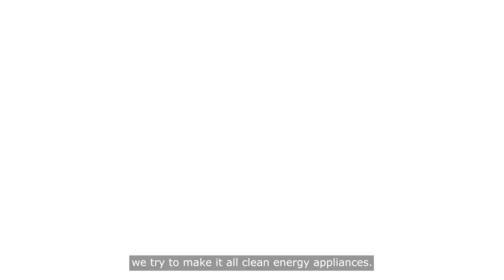JK General Construction, Inc. - FutureFit Fundamentals Testimonial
The FutureFit Fundamentals Contractor Training Program pays contractors $500 to take an online course to learn about the latest in all-electric building practices. The purpose of this program is to help prepare our workforce to serve the growing demand for all-electric technologies.

Upon course completion, contractors are eligible to receive special Installation Incentives, up to $5,000, for installing electric appliances at their home or business within the SVCE service area, which includes: Campbell, Cupertino, Gilroy, Los Altos, Los Altos Hills, Los Gatos, Milpitas, Monte Sereno, Morgan Hill, Mountain View, Saratoga, Sunnyvale and unincorporated communities in Santa Clara County.